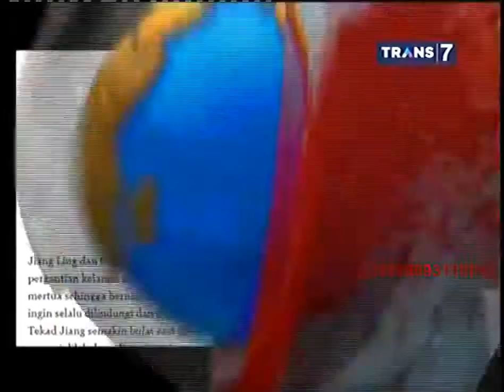On The Spot Terbaru - 7 Pasangan Suami Istri Teraneh di Dunia